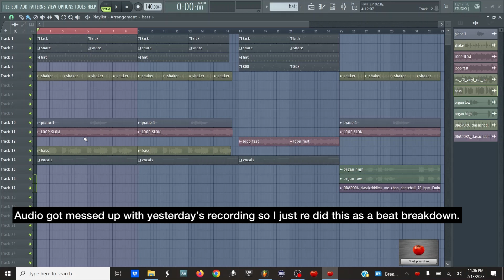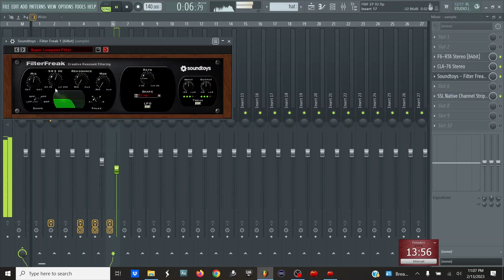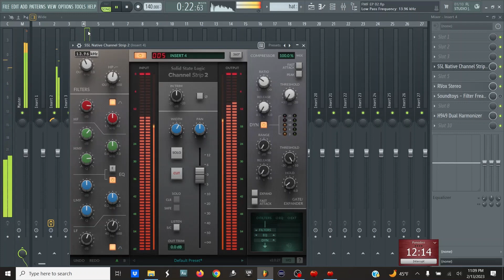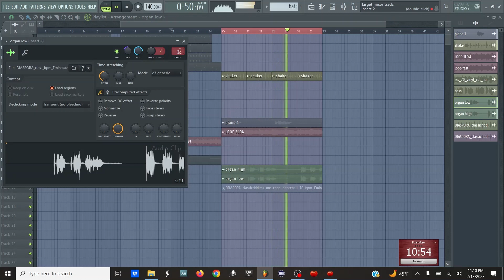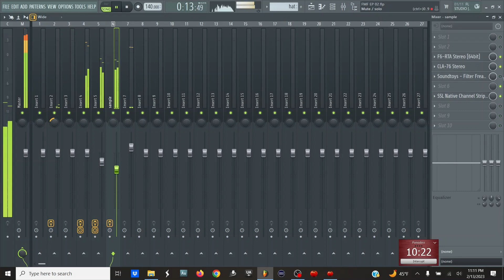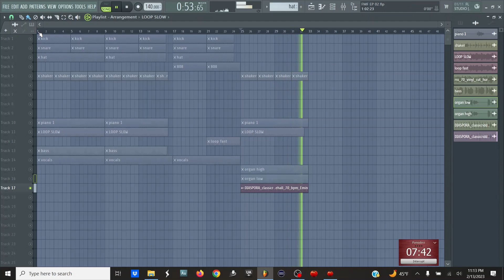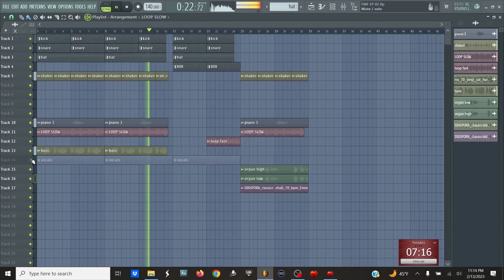Producer Makes Beat in 15 Minutes | Episode 02 FMF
Episode 02

Mixing Services email KingGreatnessProductions - gmail.